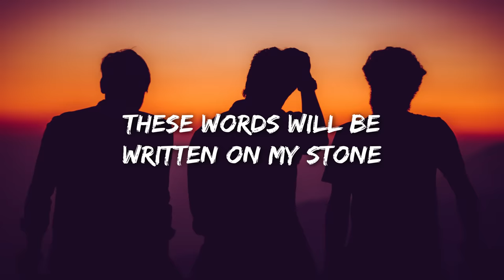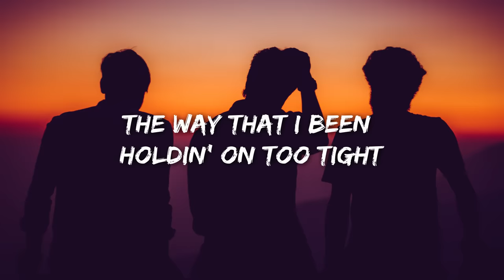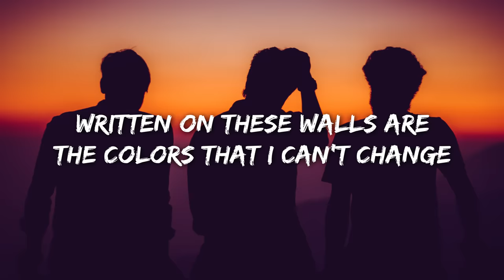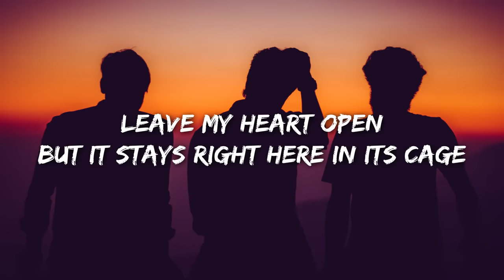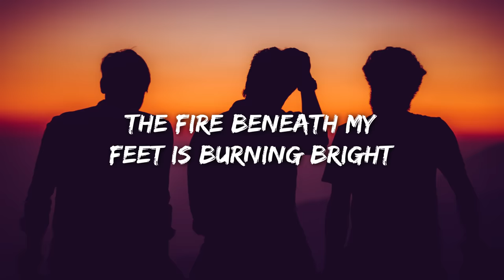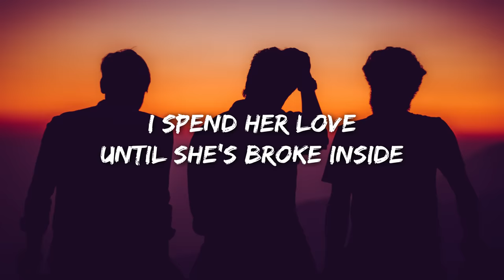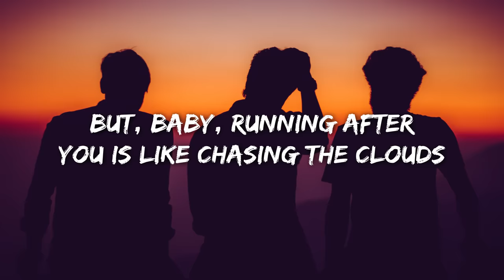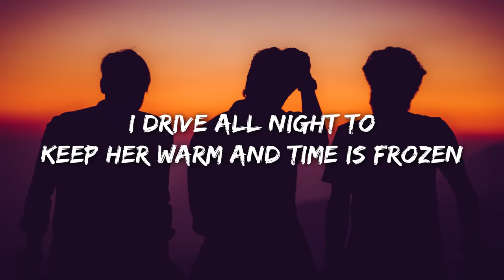One Direction - Story of My Life (Lyrics)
Lyrics

The way that I been holdin' on too tight
I drive all night to keep her warm and time
Is frozen (the story of, the story of, the story of)
Written on these walls are
The colors that I can't change
I see us in the light upon a hill
The way that I've been holdin' on so tight
The story of my life, I'll take her home
Is frozen (the story of, the story of)
To keep her warm and time
Is frozen
The story of my life, I give her hope (give her hope)
I spend her love until she's broken inside

Comment "weraura" if you are seeing this..

 pop, one direction, story of my life, story of my life one direction, one direction story of my life